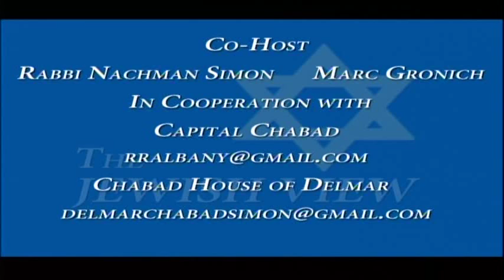John O'Donnell, CEO, Albany Co. Airport Authority, Albany International Airport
We soar to new heights in this episode when John lets us in on a few upcoming surprises at the airport. An engaging guest, he also explains why this is an international airport with no international flights. We discuss the passenger boarding numbers, JetBlue's emergence into the market in December, airline price wars with Southwest Airlines and JetBlue and we discussed the art in the airport project. There is so much more that were on the table for discussion.